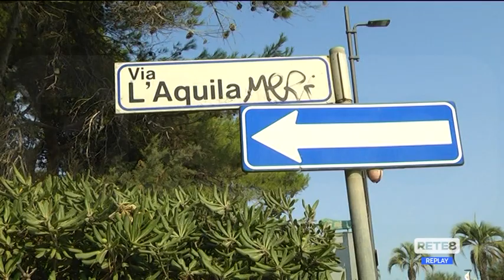Montesilvano - Nuove regole per riqualificare la pineta